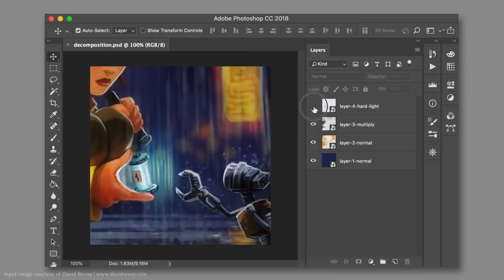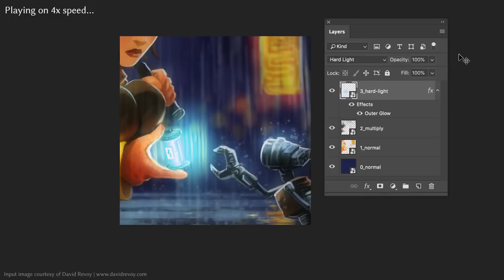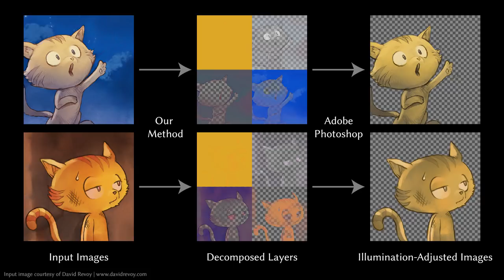Decomposing Images into Layers with Advanced Color Blending (Pacific Graphics 2018)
Yuki Koyama and Masataka Goto. 2018. Decomposing Images into Layers with Advanced Color Blending. Comput. Graph. Forum 37, 7, pp.397--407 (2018). (a.k.a. Proceedings of Pacific Graphics 2018)

Digital paintings are often created by compositing semi-transparent layers using various advanced color-blend modes, such as  "color-burn," "multiply," and "screen," which can produce interesting non-linear color effects. We propose a method of decomposing an input image into layers with such advanced color blending. Unlike previous layer-decomposition methods, which typically support only linear color-blend modes, ours can handle any user-specified color-blend modes. To enable this, we generalize a previous color-unblending formulation, in which only a specific layering model was considered. We also introduce several techniques for adapting our generalized formulation to practical use, such as the post-processing for refining smoothness. Our method lets users explore possible decompositions to find the one that matches for their purposes by manipulating the target color-blend mode and desired color distribution for each layer, as well as the number of layers. Thus, the output of our method is a layered, easily editable image composition organized in a way that digital artists are familiar with. Our method is useful for remixing existing illustrations, flexibly editing single-layer paintings, and bringing physically painted media (e.g., oil paintings) into a digital workflow.